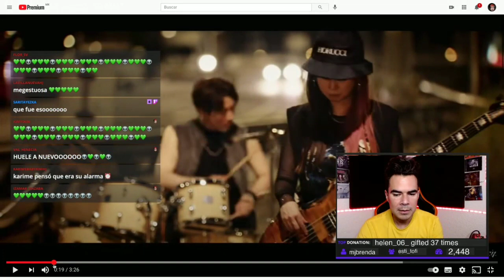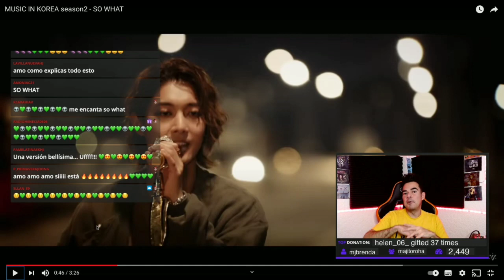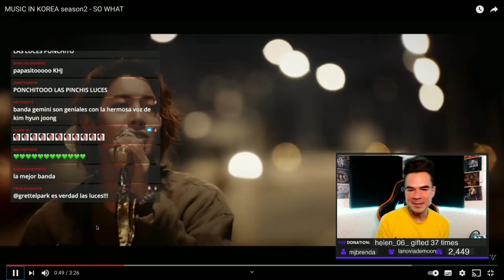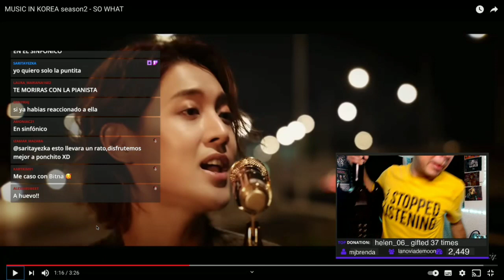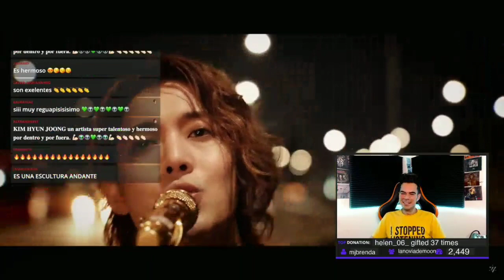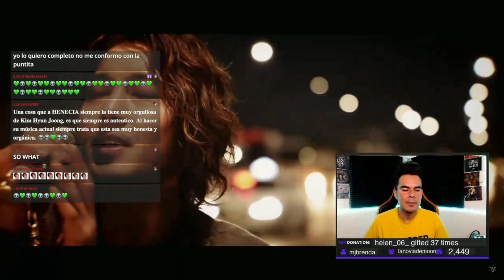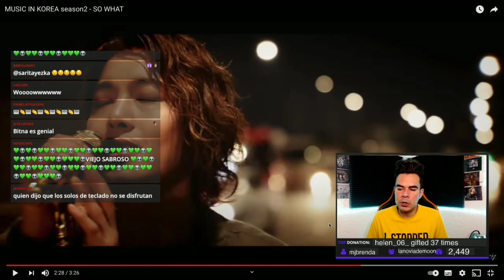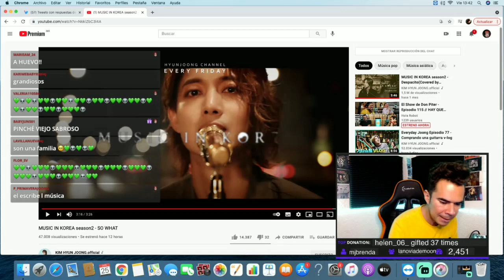Poncho Yezka reacciona a "So what" de Kim Hyun Joong YezkaReacciona (25.06.2021)